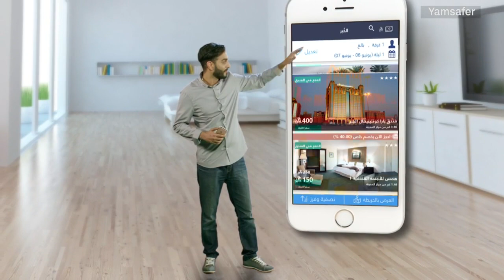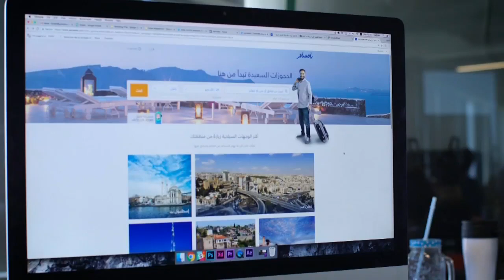How a website blooms in the West Bank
Ramallah-based Yamsafer is an online travel booking company that caters to travelers in the Middle East.